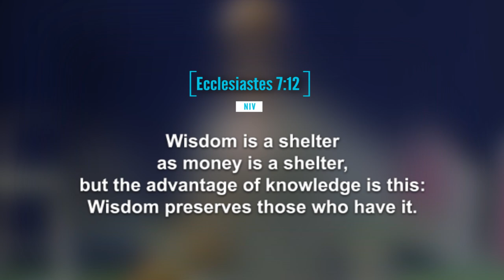Prophet Issaka's words of wisdom: Do you have heavenly protection?